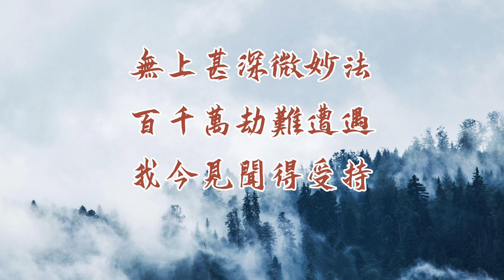佛說大如意寶珠輪牛王守護神咒經/經文很短，功德利益非常殊勝，極不可思議，福德浩瀚，能消除貧苦業障，轉貧苦為富樂/感應明顯，得財猛力/地藏占察結果為第49輪相—— 求大富財盈滿/每日最少讀三遍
《佛說大如意寶珠輪牛王守護神咒經》

阿謨伽三藏奉詔譯

如是我聞，一時佛在波羅捺鹿野園中，為阿若拘鄰等五人，轉四諦法輪。時會中有一天子，名曰牛王神，即從座起，曲躬合掌，頂禮佛足，而白佛言：世尊，我有隨心自在萬事滿足神咒，可利益諸有情，唯願世尊，哀湣聽許，我今欲說此大神咒。爾時佛贊牛王神言：善哉善哉，速可演說，我今欲聞。是時天子即說咒曰：

唵 悉底嚕 悉底嚕
伴惹 伴惹
曩謨履底伽 補瑟底伽
阿毗遮 阿毗遮
真多摩尼 莎賀

時薄伽梵聞說神咒已，普觀一切，為諸有情利益安樂故，而說偈言：

世間諸眾生　逼切諸貧苦
隨求資有福　施與諸眾生
令得無憂惱　術力勝諸獸
哀愍諸眾生　施與諸珍寶
滿足諸希求　齊等諸天眾
福力無等限

時薄伽仙、毗吉那仙，以歡喜信樂心，奉獻種種香華燈明，四事供養等，敬禮牛王神珠天，而說偈言：

塗香華鬘及燒香　燈明飲食與錢帛
奉獻牛王神獸天　納受悅預增勢力
威德神通遍諸色　成種種色諸財寶
施與一切眾生類　故我供養神獸天

復次，牛王珠天白佛言：世尊，若有諸善男子善女人，受持此經者，彼獲幾許福德聚，如是說已，佛告牛王珠：受持此經典者，從初發心乃至成佛，身所有福德聚，是善男子善女人福德聚，與彼正等，當如是知。彼善男子善女人，從如來口生佛心之子。若是善男子善女人所在方所，即為有佛施作佛事。是故若樂摧破魔軍，利樂一切;是故汝等欲得一切如來真實慧者，應當一心讀誦此經，能速成就一切福德。又於題名，有五種靈驗，何等為五。第一：受持人能摧破魔軍眾;第二：讀誦人今世後世得福德無量;第三：書寫供養人今世後世得消滅無量億劫所犯罪業至阿鼻拔致位;第四：消除一切病苦，壽命延長;第五：得此寶珠一闕之分，致供養讀誦恭敬者，生生世世，轉諸貧苦報，能令得秘藏無盡果。爾時佛說此神咒經已，一切眾會，皆大歡喜，信受奉行。

🔵經中所說的牛王神，雖表面上是一位天神，實際上從另一部佛經《五大牛王雨寶陀羅尼儀軌》中可以看出，牛王神其實就是佛的化現，是佛在因地時所發的大誓願力成就了這個殊勝法門，因為世尊的願力的深廣以及願力不虛妄，故化現的牛王神珠天亦決定能滿眾生之願。

💛凡"善男子善女人"(參照《瑜伽師地論》的相關開示，即奉持五戒十善並孝順供養父母及三寶的男子女人)有決定的信心，歡喜受持，如法修行，決定滿願。

🔆【阿鞞跋致】
Avaivart，又作阿毘跋致，或作阿惟越致，譯曰不退轉。不退轉成佛進路之義。是菩薩階位之名。經一大阿僧祇劫之修行，則至此位。阿彌陀經曰：「極樂國土，眾生生者，皆是阿鞞跋致。」
(以上解釋轉載自維基文庫)

🟥特別註明：
音樂素材來自網上搜尋的冥想音樂
名稱是＂432Hz -Alpha Waves治愈身體，思想和靈魂的傷害 - 冥想音樂＂
本來借用來做經典讀誦影片要附上網址來源
但以該名稱搜尋竟然找不到了？
若有人知曉該音樂原始網址，請告知本人，以利附上連結幫忙推廣
感恩！

🟩素材來源多取自網路，其權利均屬於其各自所有者。
若有影響其權利之處，請先與本人聯繫, 經查證屬實，會將影片下架。
感謝一切善緣成就。
Thanks for all good luck.